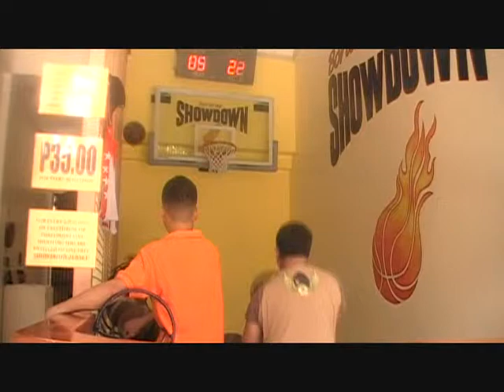YAM SHOWDOWN 2011